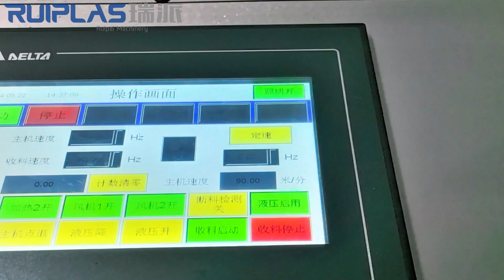1000mm high speed 6 color flexo printing machine#printingmachine